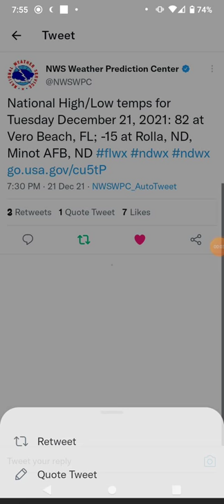US Temperature Extremes 12-21-21 Florida & North Dakota